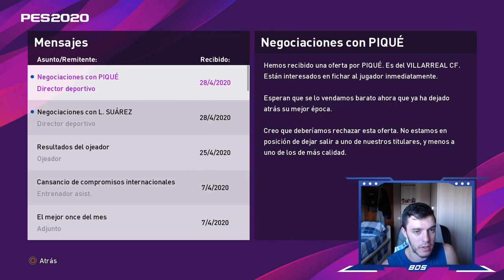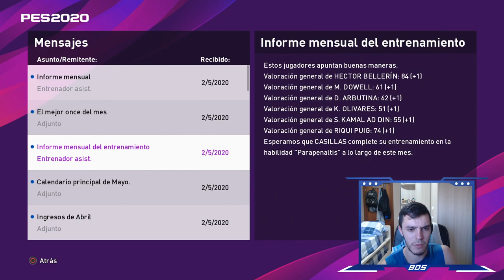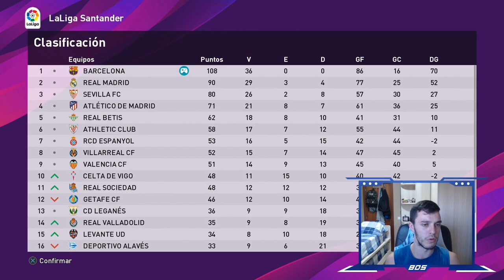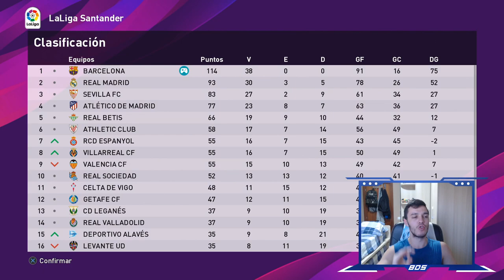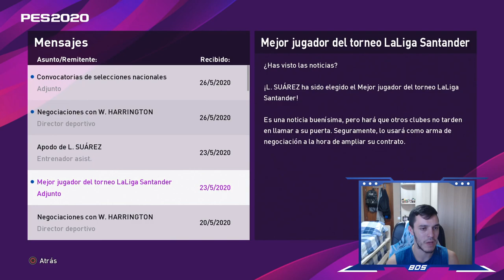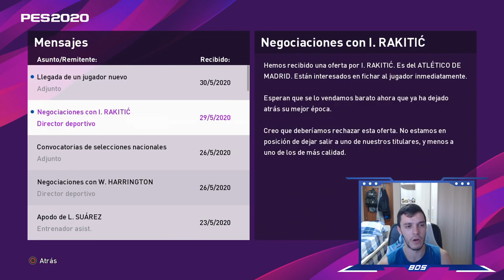PES 2020 LIGA MASTER | BARCELONA | FINAL DE TEMPORADA #12